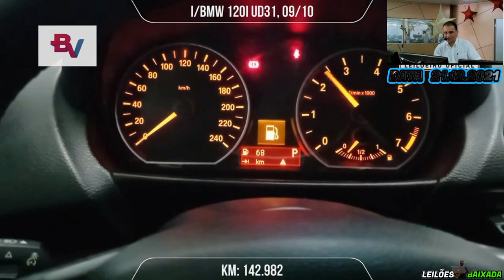CHEFIA PIRA NESSES CARROS DE PATRÃO QUE SAÍRAM COM EXCELENTES MARGENS NO LEILÃO